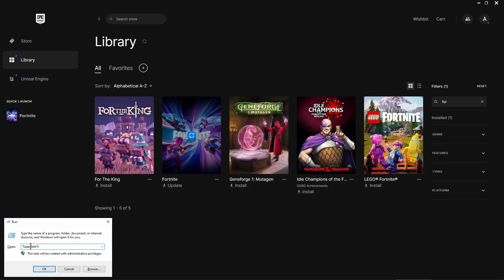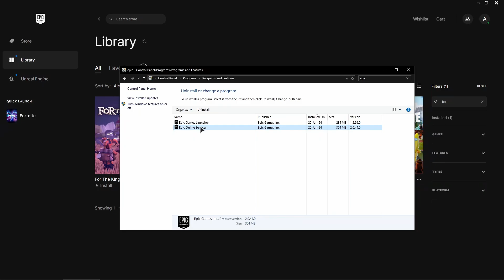How To Fix Fortnite Error Code II-E1003 (2026) - Step by Step Tutorial!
In this video I show you how to fix fortnite error code ii-e1003.